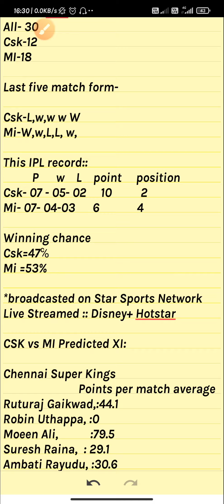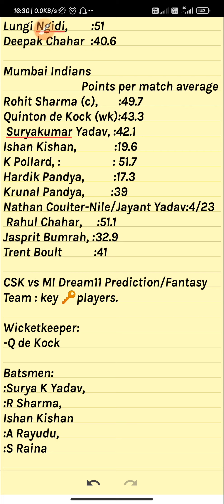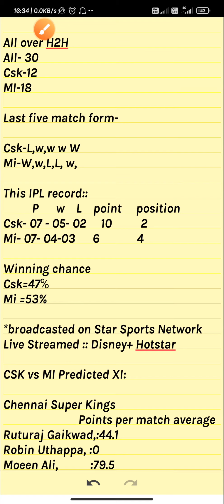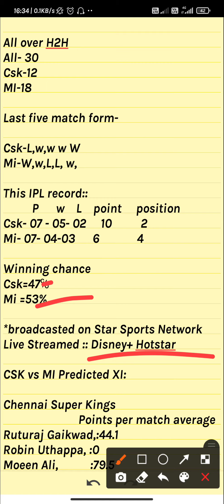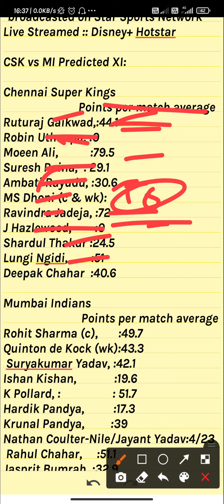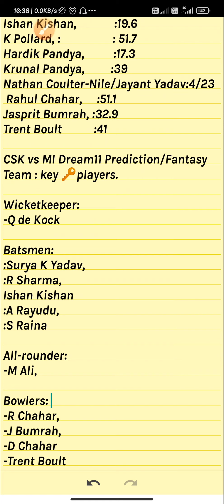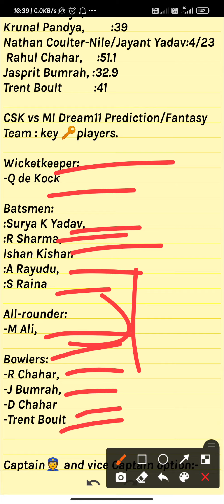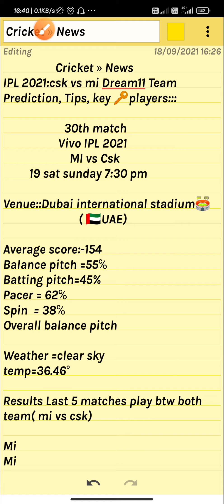CSK vs MI Winning Team||Match-30|BEST TEAM PREDICTION|playing11|H2H +SL+GL|VIVO IPL 2021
Vivo IPL 2021
CSK vs MI perfect   💯💯💯💯💯💯 💯💯WIn Pricdiction

100% winning team. Dream11 fantasy

CSK vs MI 30th Match , Team News, & Playing 11,vivo IPL 2021,

Team News of CSK vs MI,
Playing 11 of CSK vs MI,
Players Stats Of CSK vs MI,
Key Player of CSK vs MI,
Dream Team PRICDICTION,
Dream Team,
CSK vs MI playing Team,
Dream 11 Team 100%win,
DREAM TEAM CSK vs MI,
Payers record CSK vs MI,
CSK vs MI NEWS,
30th match CSK vs MI,
Vivo IPL 2021,
CSK vs MI dream team,
30th IPL match dream pricdiction,